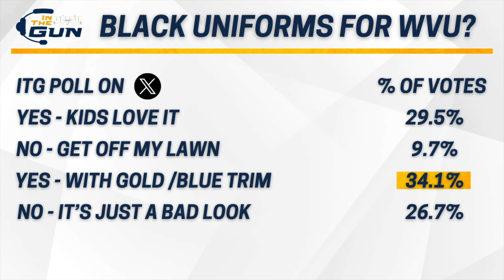ITG 146 - Portal Pickups, CFP Update + New Unis?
Jed and Schuyler discuss the possibility of new uniforms for WVU, the return of EA Sports' College Football video game, the expanded College Football Playoff, and the recent additions of Northwestern transfers Garnett Hollis Jr. and Jaheem Joseph.